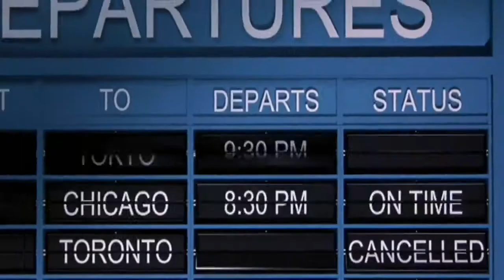Final Destination (2000) Trailer | Devon Sawa | Ali Larter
After a teenager has a terrifying vision of him and his friends dying in a plane crash, he prevents the accident only to have Death hunt them down, one by one.

Director: James Wong
Writers: Glen Morgan (screenplay), James Wong (screenplay)
Stars: Devon Sawa, Ali Larter, Kerr Smith